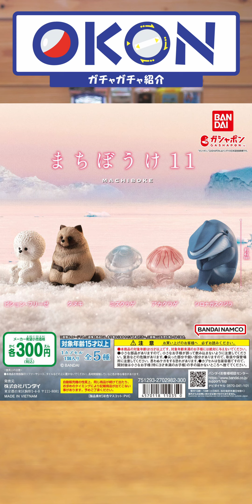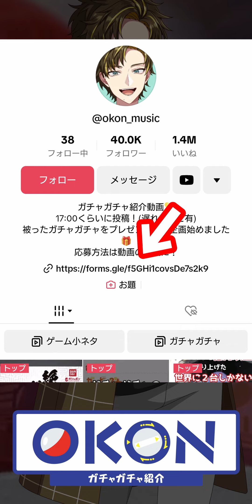哀愁漂わせて体育座りするシリーズに共通点のない動物たちがラインナップ！？笑 / まちぼうけ11（バンダイ）‹全5種・300円›【動画の最後でガチャガチャプレゼント🎁】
【Amazonで購入】

【商品情報】
名称：まちぼうけ11
発売元：株式会社バンダイ（BANDAI）
発売時期：2023年12月第3週

・ビション・フリーゼ
・タヌキ
・ミズクラゲ
・アカクラゲ
・シロナガスクジラ

【使用ソフト】
・DavinciResolve
・Final Cut Pro X
・Compressor4
・Pixia